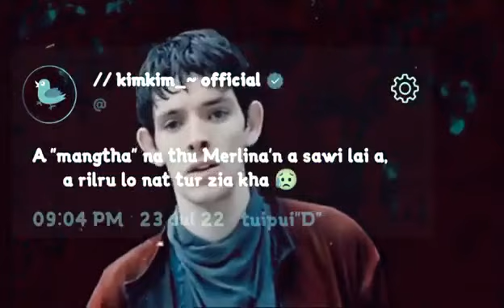Mizo Whatsapp status thar 🥺😔 Thlah che a har ka ti 🤧🤧